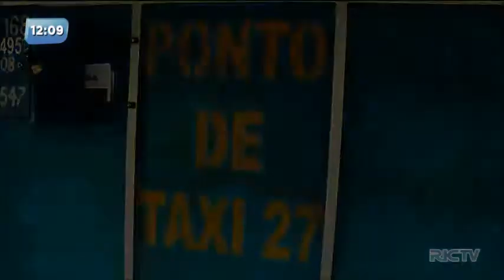Polícia apresenta dois envolvidos no roubo de táxi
Na segunda-feira (16), a polícia apresentou os outros dois envolvidos no assalto, que estavam em audiência de custódia. Na delegacia, o suspeito negou ter agredido o taxista e confessou que venderia o veículo por R$ 3 mil.